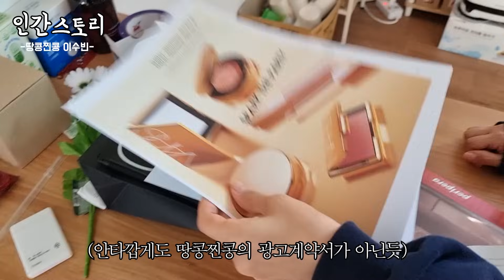웃찾사 시절 한달 150만원에서 현재 월3000만원의 매출을 올릴 수 있었던 이유 - 개그우먼 이수빈 (땅콩찐콩) (ft.캡사이신 탕후루 몰카)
휴먼스토리 패러디 인간스토리 박PD 입니다
그냥 인터뷰 하면 밋밋할까봐
캡사이신 탕후루 가져가서 조져봤습니다
몰카가 섞인 인터뷰에요